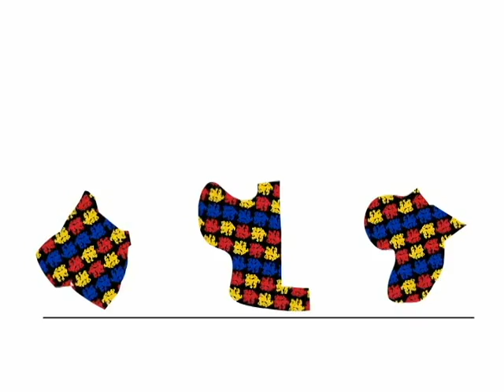pildora de indetidad promo.avi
Este video fue hecho para la promocion del proyecto "Pildora de Identidad". Nelson Gonzalez Artista Plastico residente en Aruba. Bajo la Curaduria General de Gijs Stork, Amsterdam- Holland. Algunas parte de Flash animation son a cargo de Juan Henriquez, Miami,  Florida.  Enero 2012, Post Produccion Aruba 2012. Este proyecto es posible por los fondos recibidos de Fonds BKVB y ayuda finaciera de VNO. Aruba.